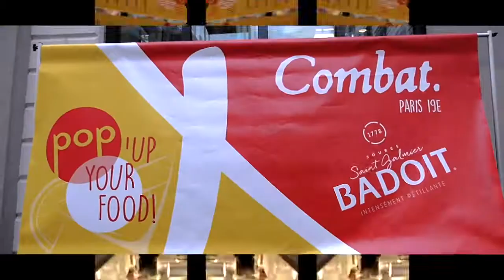Gault & Millau - Café Pop 2018 - Restaurant YAYA - HotelRestoVisio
Gault & Millau - Café Pop 2018 - Restaurant YAYA
Juan Arbelaez
restaurant YAYA
Guide Culinaire
Café Pop